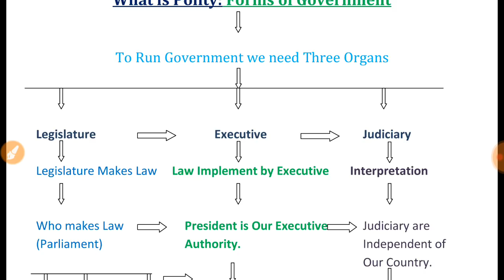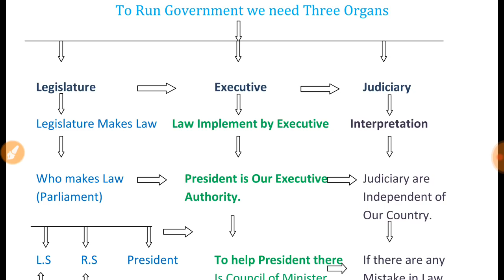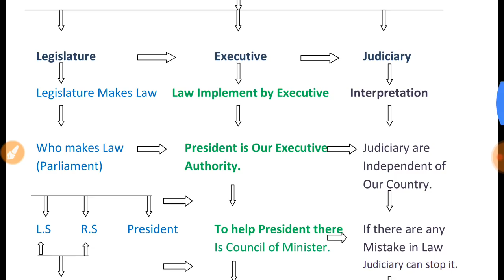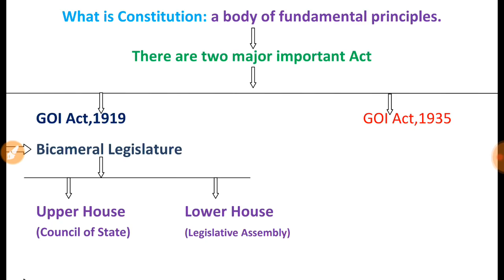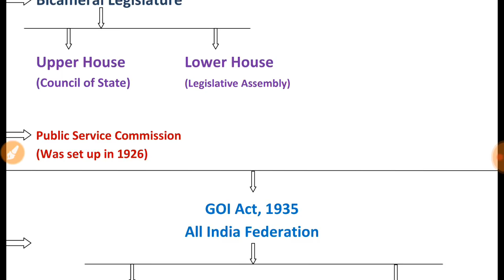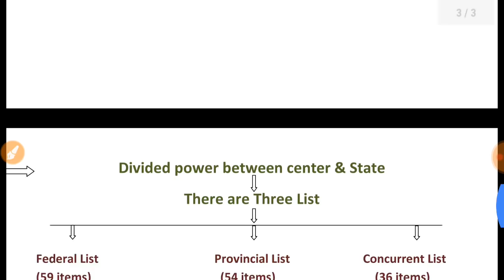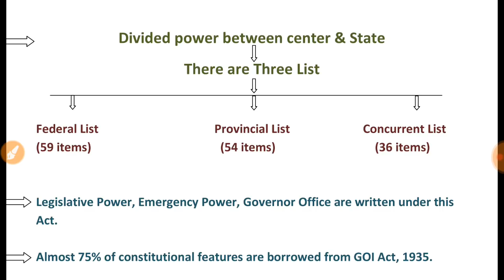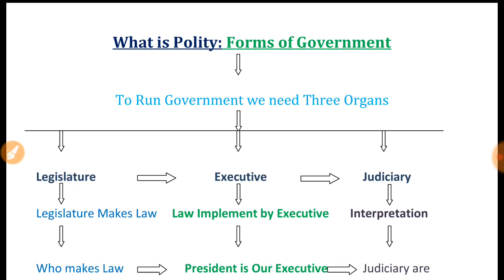(L- 1) Indian Polity Historical Background for WBCS Main Examination.